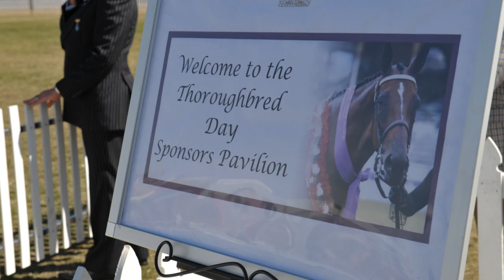Horsing around at the Ekka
The time-honoured horse competitions draw large crowds to the Ekka each year. QCL spoke with RNA Ringmaster Jan McMillan about the 2012 equestrian highlights.